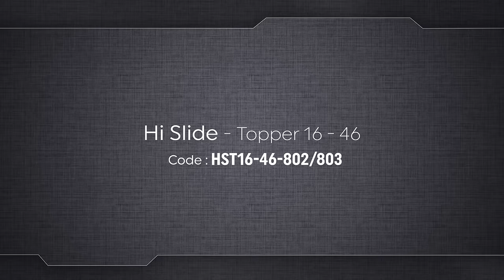Hi Slide Topper 16-46 | Open & shut at the touch of a finger with Hi Slide Wardrobe Sliding Systems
Hi Slide Topper 16-46 is specially designed for the top and bottom mounting mechanism to provide clear and easy access. Ideal for wardrobes with extra-large overlay shutters. Moreover, soft closing & opening function allows the shutter to close in slow motion without banging. Max. Weight per door could be 80 kgs and thickness of door could range from 16mm-46mm. Ideal for 2 & 3 overlay top running shutters.